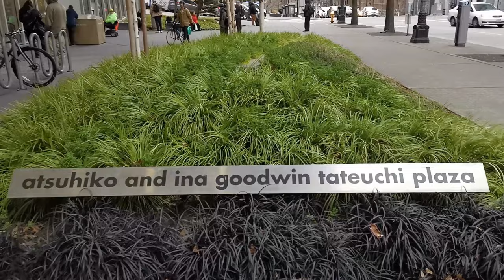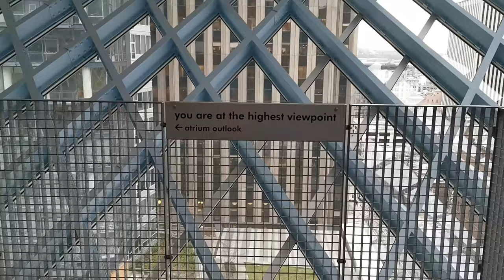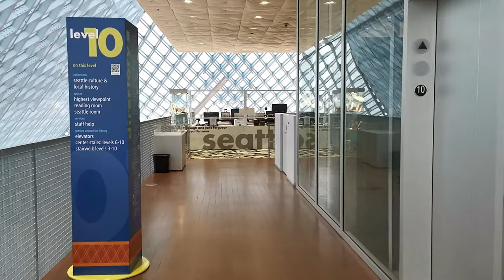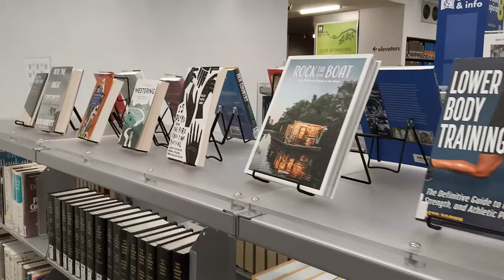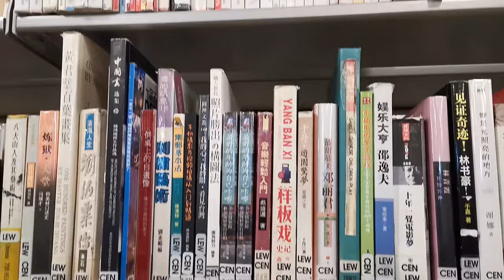Let's visit Seattle Public Library (Downtown Seattle) 😊😊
The Seattle Public Library (SPL) is the public library system serving the city of Seattle, Washington. Efforts to start a Seattle library had commenced as early as 1868, with the system eventually being established by the city in 1890. The system currently comprises 27 branches, most of which are named after the neighborhoods in which they are located. The Seattle Public Library also includes Mobile Services and the Central Library, which was designed by Rem Koolhaas and opened in 2004. The Seattle Public Library also founded the Washington Talking Book & Braille Library (WTBBL), which it administered until July 2008. All but one of Seattle's early purpose-built libraries were Carnegie libraries. Although the central Carnegie library has since been replaced twice, all the purpose-built branches from the early 20th century survive; however, some have undergone significant alterations. Ballard's former Carnegie library has since housed a number of restaurants and antique stores among other enterprises, while others such as the Fremont and Green Lake branches have been modernized and remain in use as libraries. (From Wikipedia)